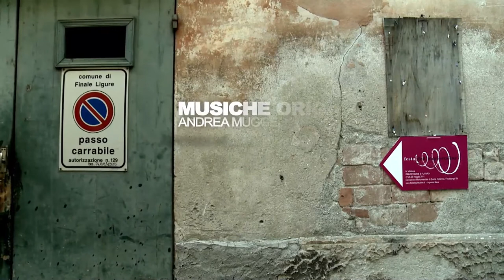Intro "IN-QUIET", coming soon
Coming Soon, Settembre 2011

27-29 maggio 2011. Separate da pochi chilometri di distanza, due realtà celebrano l'inquietudine sociale, culturale, artistica. Da una parte le cadenze della Società dello Spettacolo, dall'altra il fluire dell'aggregazione autonoma. Il risultato sono due mondi diametralmente opposti. Coming Soon...